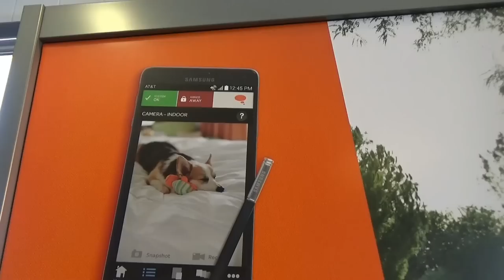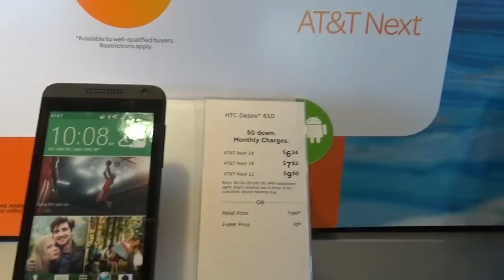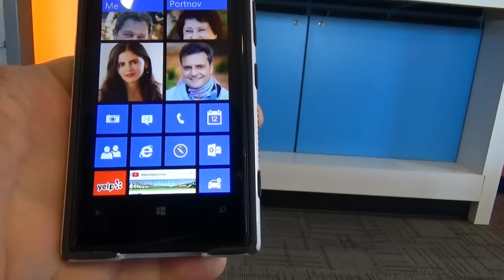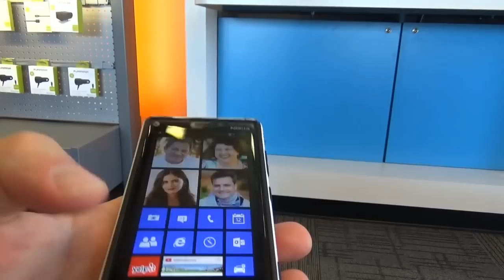США 2634: Поменяла телефон Nokia 920 ... Перехожу на голубиную почту.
Поменяла телефон Nokia 920 ...